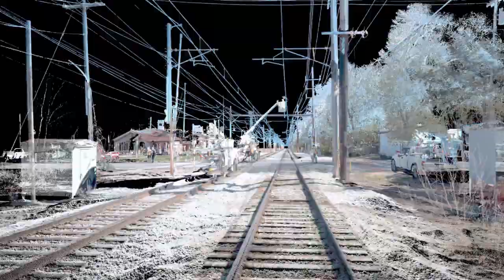NICTD Railroad flythough of Pointcloud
Flythrough of the lidar pointcloud of the NICTD railroad in northern Indiana